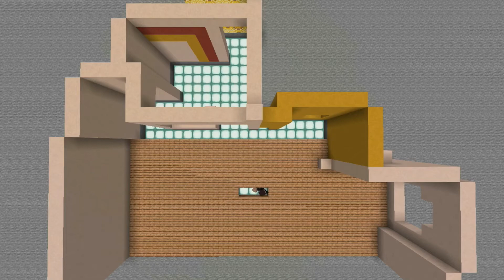Sam & Cat Apartment Time-Lapse [Set Time-lapse]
Hi Guys, this is the Sam & Cat apartment time-lapse. :).

Channels:
Spark Minecraft
Spark Productions

00:01 Xenogenesis by TheFatRat
03:09 Windfall by TheFatRat
06:13 Don’t Start Now Instrumental by Dua Lipa